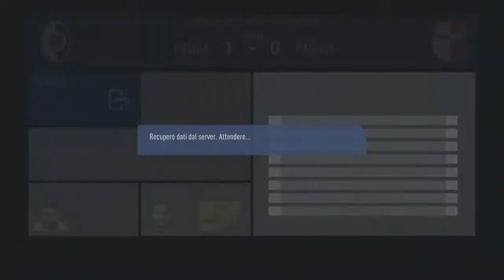SCAPPIAMO DALLE INSEGUITRICI!!! CARRIERA ALLENATORE FOGGIA CALCIO #13